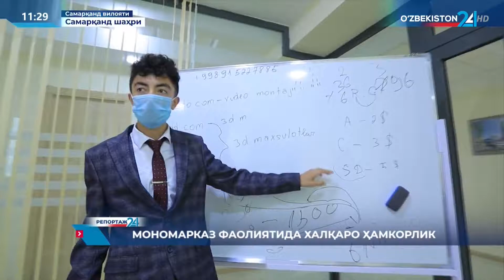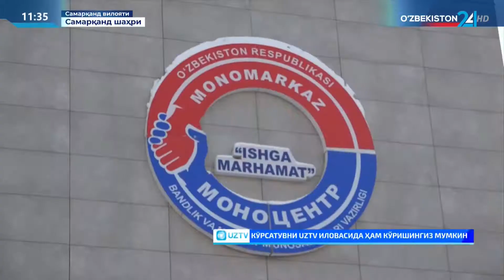Репортаж 24 | Мономарказ фаолиятида халқаро ҳамкорлик